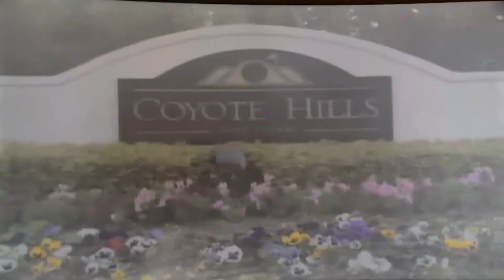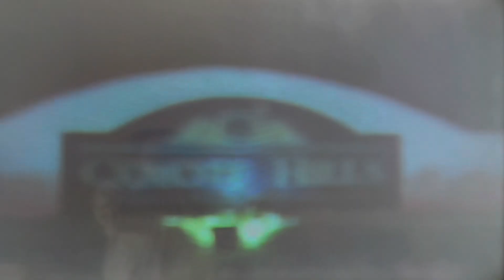15 Year Anniversary